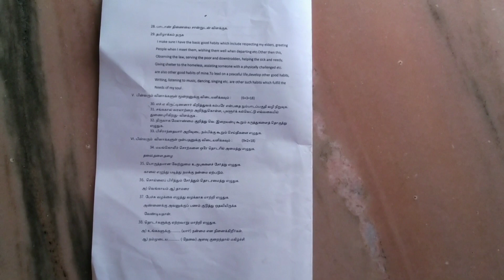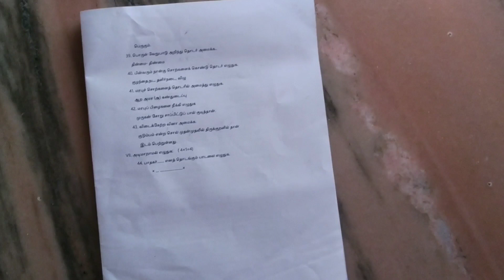12th tamil public exam model question paper 2022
Dear all,
In this video I've shown the revision test question  paper for tamil  subject english medium for 12th std...

revision test question paper
half portions test no. 3 tamil for 12th std
12th std tamil third revision question paper with answers
full revision test for class 12
half yearly question paper for 12th std
thiruvallur district tamil question paper 2022
preparatory test 2 tamil for 12th std
public exam model question paper for tamil subject